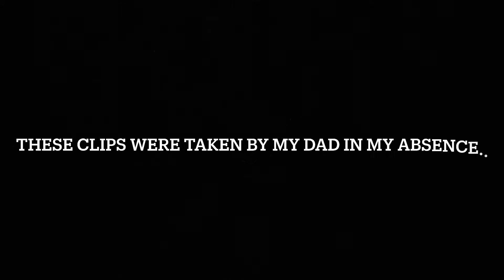A Rare Event! CSX 911 Returns To Eastern Kentucky! Visits The Sandy Valley On A Coal Train!!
Hey guys! In my absence, my dad was able to capture footage of 911 loading a unit coal train at Damron Fork along the SV&E, a branch of the Big Sandy Subdivision. Hope you guys enjoy!!